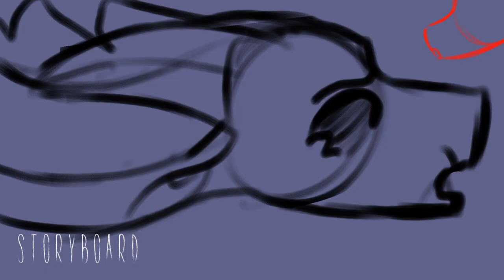Dollhouse || Part 13 [+ Background Speedpaint]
[FLASH WARNING]
This will premiere after MAP release!

Got this part done for Blu! Had a blast making this and couldn’t be more happy with the outcome, definitely a favourite! It has been such a HUGE opportunity working on this and a dream to have join a Blujae map and I couldn’t be more honoured, thank you again for the amazing opportunity!

FlipaClip: Sketch
Procreate: Animation/Art
CCP: Editing

Stats -
FPS: 6 (animation) and 24(editing)
Time taken: 48 hrs in 6 weeks?
Notes: starts chanting dollhouse